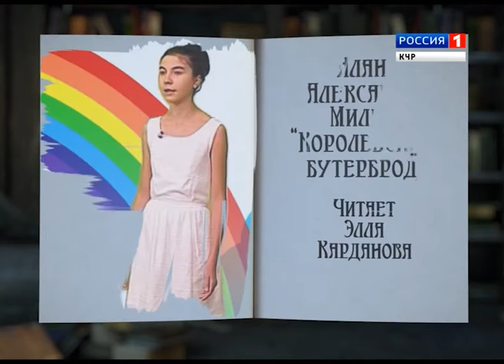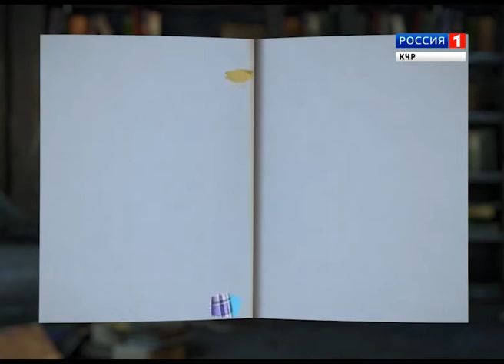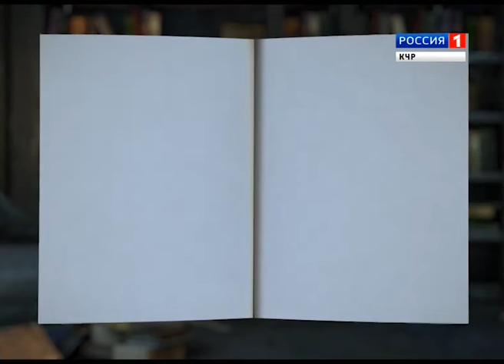"Мир, в котором я живу"